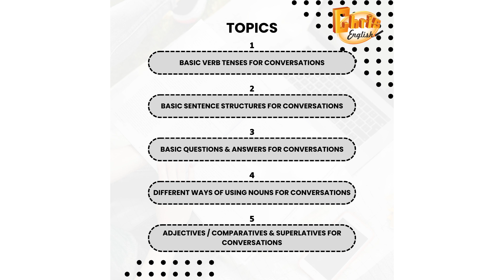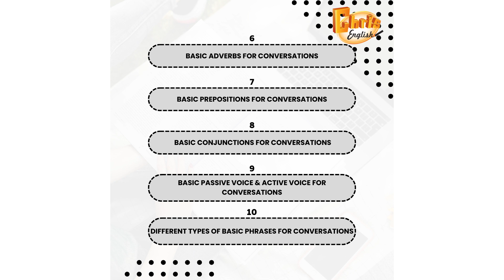Basic Grammar for Conversions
ใครว่า Grammar ยาก เชิญทางนี้!
อาจารย์คริส มีวิธีปลดล๊อค, ทำให้เห็นภาพชัด และเข้าใจง่าย ใน Tense แต่ละ Tense แบบพร้อมนำไปใช้ได้เลย ถ้าพร้อมแล้ว กด Apply กับ คอร์ส Basic Grammar for Conversion Online ได้เลยครับ (คอร์สนี้สำหรับคนที่มีพื้นฐานระดับ Beginner นะครับ)

📢📢 หากท่านสนใจสามารถสมัครเรียน ได้ที่
ช่องทาง Inbox เพจ Ajarn Chris Wright อาจารย์คริส ไรท์